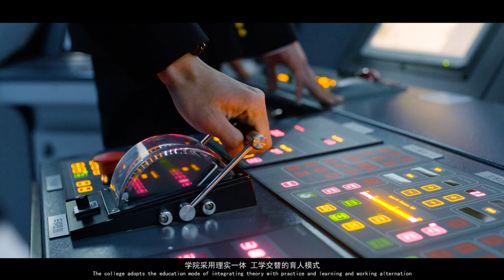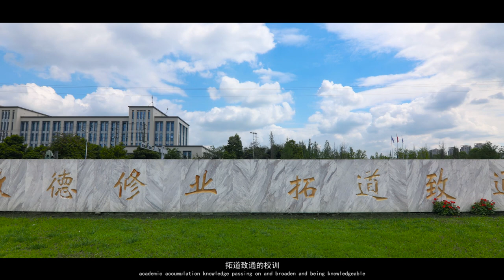Sichuan Vocational and Technical College of Communications | SVTCC | Chengdu, Sichuan, China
Sichuan Vocational and Technical College of Communications (SVTCC) a public college which covers both land transportation and marine navigation, is situated in Wenjiang District, Chengdu City in the west part of China, with a history dating back to 1952. In 2007, it became one of the 70 construction units of the National Demonstration College of Higher Vocational Education, hence entered the list of 100 top vocational colleges in China. The academic part of SVTCC is organized into 8 departments, namely, Department of Road and Bridge Engineering, Department of Automotive Engineering, Department of Economic Management, Department of Computing Engineering, Department of Automation Engineering, Department of Architectural Engineering, Department of Fine Arts and Humanities, and Department of Marine Engineering, offering 43 programs. Currently, there are 11,800 students at the college and 600 faculty staff including 120 doctors and postgraduates, 116 professors and associate professors, 1 renowned instructor at provincial level, 4 leading experts of the Ministry of Communications, 186 teachers qualified as lecturer and engineer, 1 teaching team at provincial level. SVTCC covers an area of 1033 mu, with a building area of 320,000 square meters, well-equipped with standard sports-grounds, a swimming pool, an information center, a library holding more than 1,200,000 volumes of books, more than 80 training centers and laboratories of various types, more than 70 multi-media electronic reading-rooms and class-rooms, an ADSL campus-net with easy access to Internet, etc. the fixed assets are valued at over RMB 0.6 billion Yuan. Ideas of Running School: Communications Sector Based, Market-Oriented, Serving the Society; Talents Cultivating System: Trade Dominated, Associations Connected, Enterprises Cooperated; Features of Running School: Cooperating with Renowned Institutes and Companies Home and Abroad; Taking Initiative to Provide Service for the Communications Sector and the Regional Economy. Over the past 70 years, SVTCC has turned out more than 40,000 graduates for the society to meet the need of the socio-economic development, and a large number of them have become the administrators, technical cadres and skilled craftsmen in the communications sector. According to statistics, over 70% of the principals in the communications sector of the counties and municipalities in Sichuan graduated from SVTCC, and the technical cadres graduated from SVTCC can found on staff nearly in all the companies of car maintenance and road construction scattered across Chengdu and Sichuan Province.